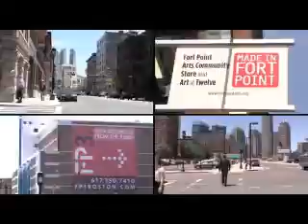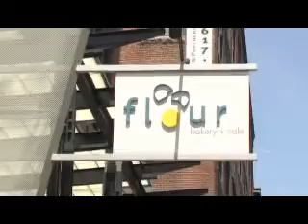Chef Concierge Tour of Boston II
Let our Chef Concierge, Marc Simoneau take you on an inside tour of Boston!